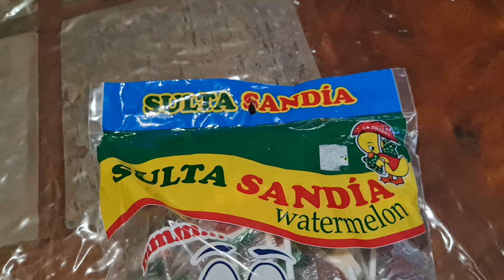Piruletas De Sandía Watermelon Nuevas en Bolsa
50 Unidades.
Sabor Artificial Sandía.